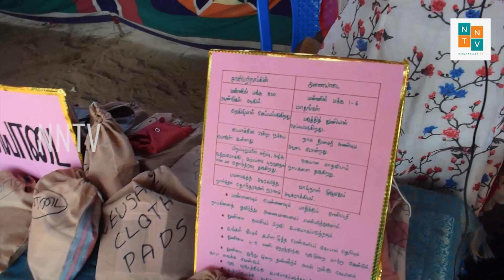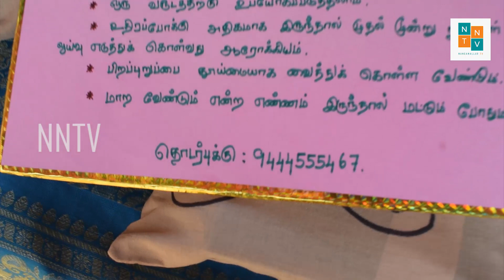பெண்களின் கர்பப்பை பிரச்சனைகளை தீர்க்கும் அணையாடை - reusable sanitary napkin - NNTV